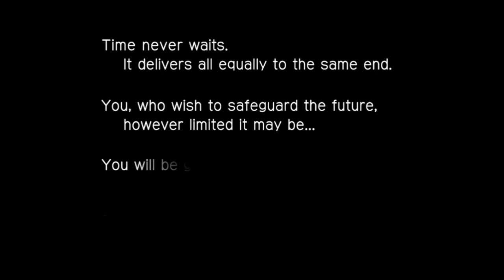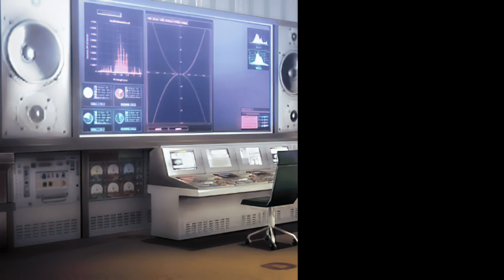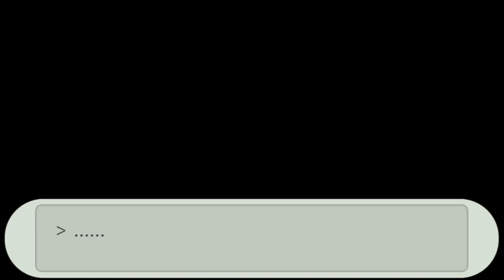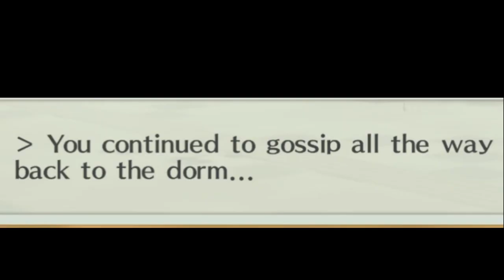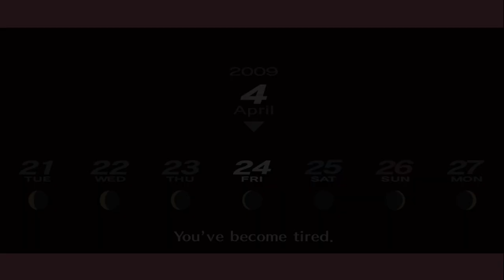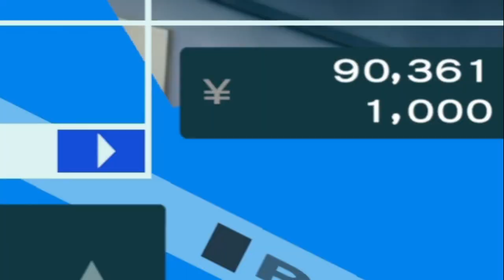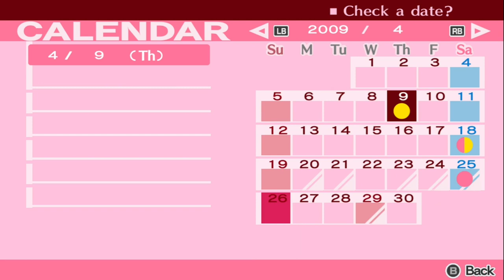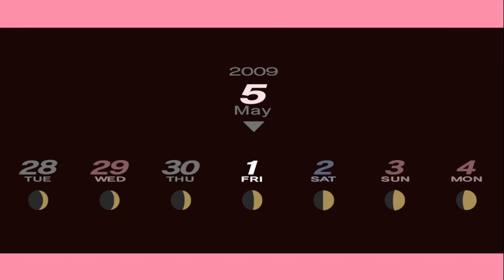April Blossoms | Persona 3 Portable | Part 1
Your eyes are not deceiving you--I am indeed once again trying a playthrough with Persona 3! The catch this time is that not only is it the newest version from Steam, Persona 3 Portable, but I will also be releasing an episode ONCE PER MONTH! As this playthrough is going through the month of April, I thought it would be nice to start it off here on April! I will go through the month in May at the end of May, and the month of June at the end of June, etc. So to everyone who was waiting for an Omori episode, you guys will get one on Monday, but this does NOT mean I am quitting that series. I just wanted to give some more variety as I am well aware of how much episodes Omori will actually be. We're starting off fresh and new in Persona 3, once again going with a harder difficulty, and I have already made more progress than I ever did 2 years ago. Hope you guys enjoy the episode, and DOWN WITH THE ELITE!

Editing was finished by April 27, 2023.